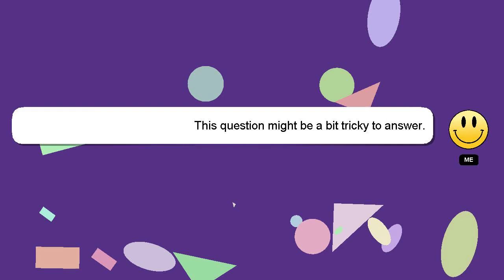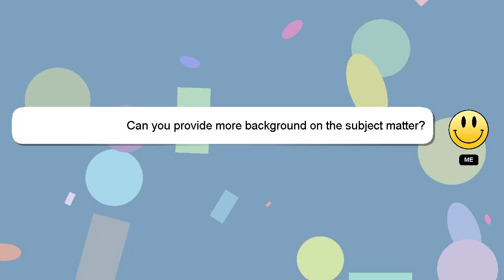How to make a lunch box out of paper?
Let me give you a quick introduction about myself, Howdy, my name's Delphi. I am at your disposal to help you with any questions you have. - How to make a lunch box out of paper?

If you have more specific query you can comment or chat with me  and let me know your queries. Your answer will be appreciated and acknowledged with a 'heart' from me.

*2 What we are experimenting :*